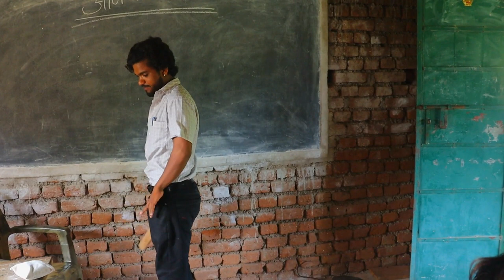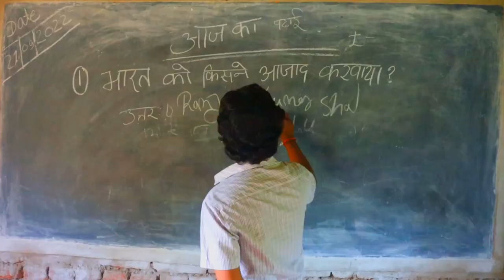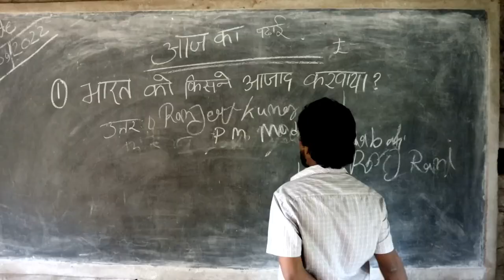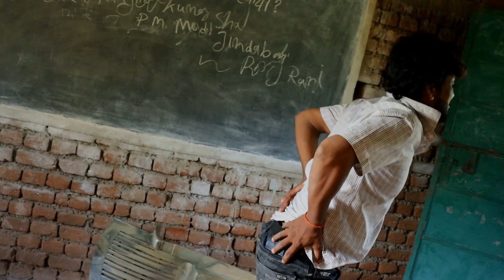master Ji full video mani meraj comedy मास्टर जी कॉमेडी वीडियो JonyLalComedy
jony lal series my pahla channel
Mahender comedy video